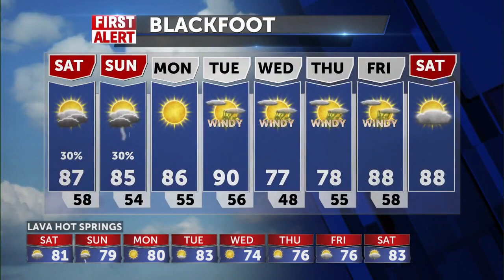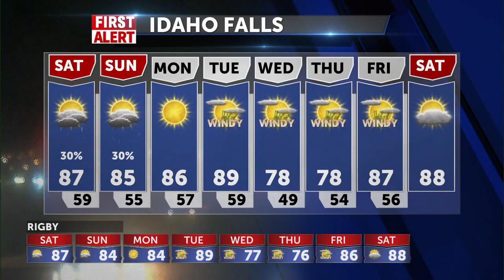Chance of thunderstorms for this weekend with highs in the upper 80’s